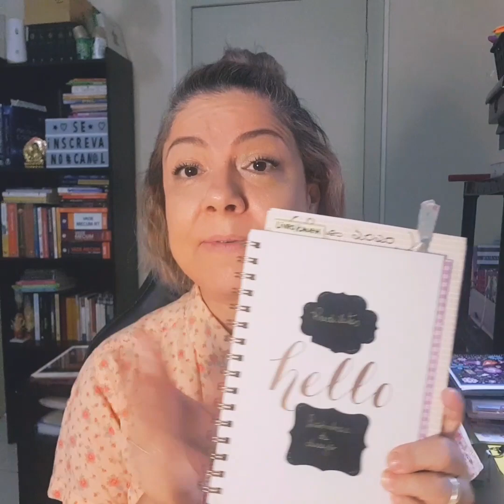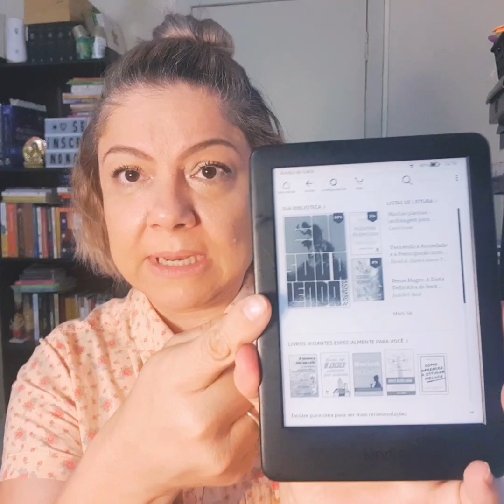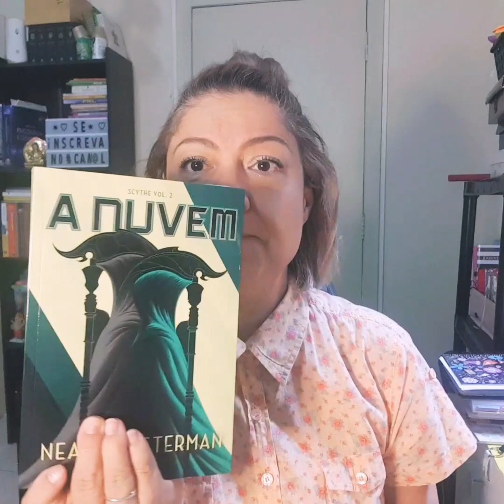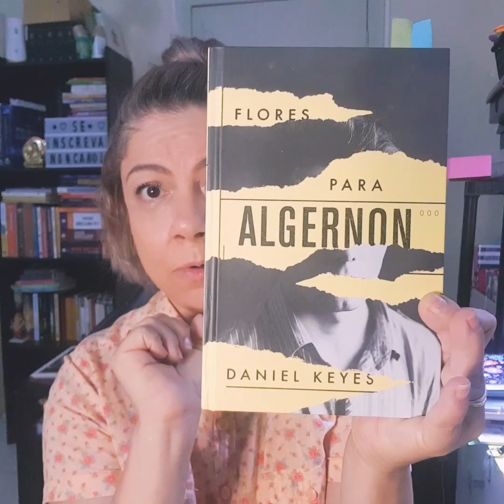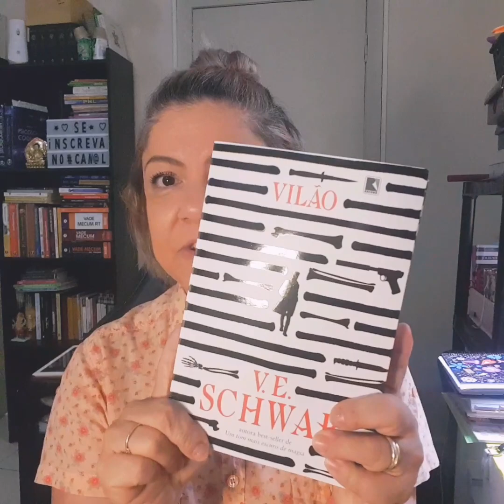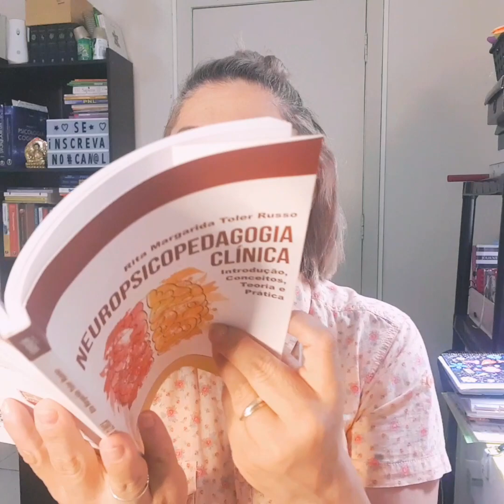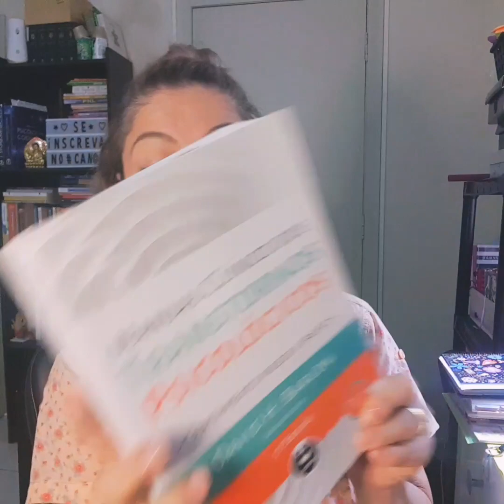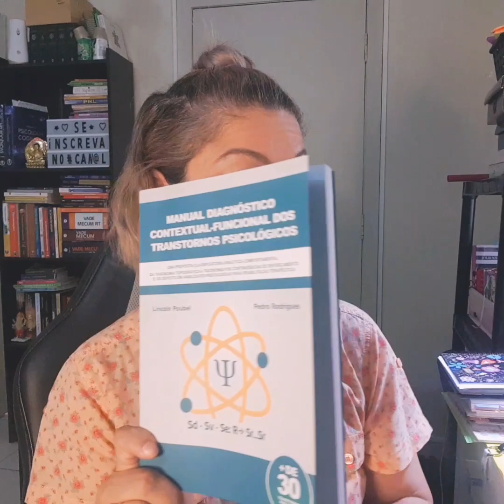Livros que Amei em 2020 (para terapeutas, estudantes, psicopedagogos e amantes de livros)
Quer saber mais sobre como ajudamos pessoas a vencerem suas limitações e serem aprovadas?

Fique antenado em todas as novidades sobre o mundo dos concursos, psicanálise e suplementação, a Catia está nas suas redes favoritas:

Quer investir pouco e aprender as técnicas e receber os materiais especializados que a Catia e equipe desenvolve nas turmas do IAP? Assinatura MENTE BLINDADA por a partir de R$ 9,00:

Conhece alguém que estuda para concursos, vestibular, graduação ou outras áreas e que não está obtendo resultado? Que está assando por dificuldade emocional? Indique o canal, nossa missão é ajudar o máximo de pessoas possível. Você não está sozinho!